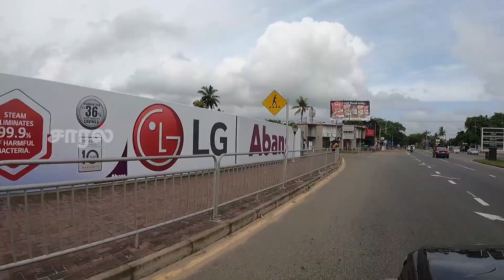ரத்மலானை நகரம் | maliban biscuits என்றாலே இங்கு தான் | Ratmalana Town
கொழும்பின் புறநகரப் பகுதியில் ஒன்றான ரத்மலானையில் குறிப்பிட்டு கூறுவதாயின் விமானப்படைத்தளம் ஒன்றும் இலங்கை முழுவதும் பேர் போன பிஸ்கட் தயாரிப்பான மலிபன் கம்பெனியையும் நாங்கள் இங்கு காணலாம். அது மட்டும் அல்லாமல் மலிபன் கம்பெனி அமைந்து இருக்கக்கூடிய மலிபன் சந்தியும் உங்கள் யாவருக்கும் தெரிந்ததே. காணுங்கள் காணொளியில்